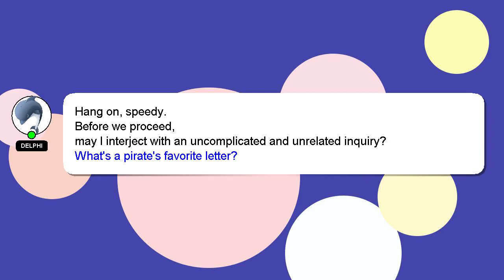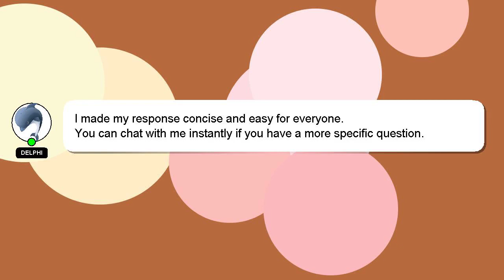How to file llc in illinois?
A quick introduction about me, Greetings, my name is Delphi. Let me help you get the answers you need to your questions. - How to file llc in illinois?

Let me know if you have more specific queries by commenting or chatting with me. I will 'heart' your answer as a sign of appreciation.

*1 What we are experimenting :*